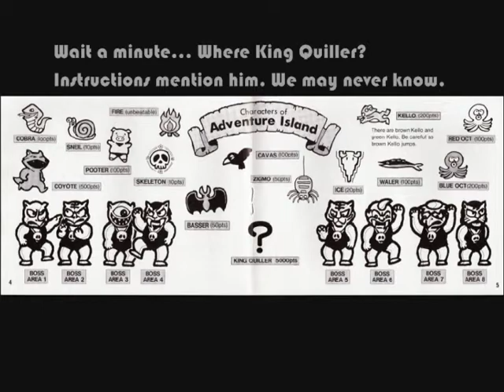Adventure Island (NES) - World 8 + Ending (All Bonus Pot Locations) [Part 8 of 8]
Adventure Island (NES) - World 8

Here is World 8 of Adventure Island which includes all the Bonus Pot locations. Later in the game these pots are hidden in objects including enemies and you only need to get hit once to die.